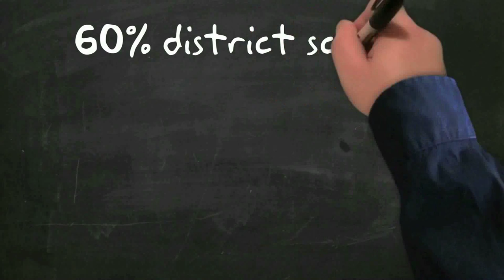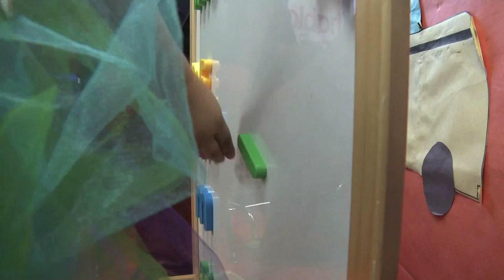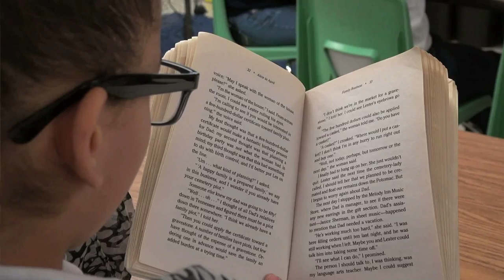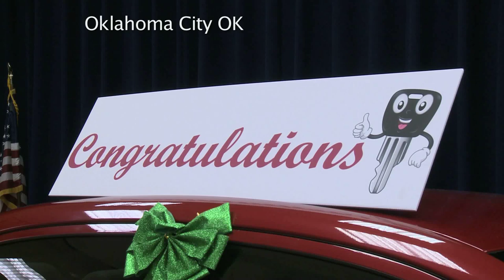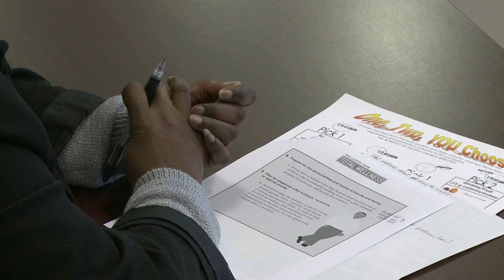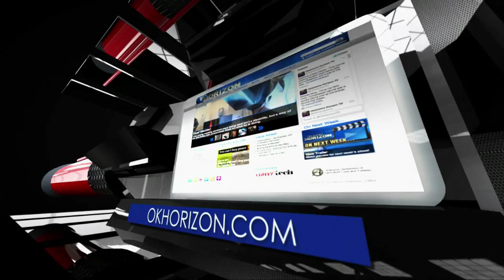Oklahoma Horizon TV Show 1505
This week on Oklahoma Horizon, we examine some of the unique challenges the state’s largest school district faces.